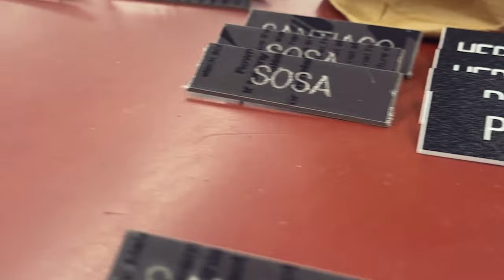The Exchange Name Tape Plant produces over 60K name tags a month for all U.S. military branches.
A small staff of 15 at the Name Tape Plant, which is run by the Army and Air Force Exchange Service, at Fort Knox, Ky. creates quality products for U.S. military clothing stores all over the world. The plant produces name tapes for work and dress uniforms, in addition to keychains, luggage tags, and other miscellaneous items. The plant is certified by the Institute of Heraldry, the designer of insignia for various U.S. government agencies and the armed forces.